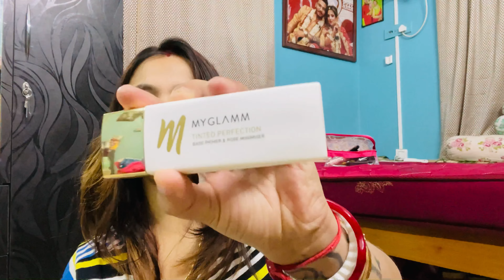Trell Huge Makeup Haul || get extra 20% discount on using my coupon code || free gifts , etc.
4. Lakme Lip love lip blum
5. My glam liquid lipstick